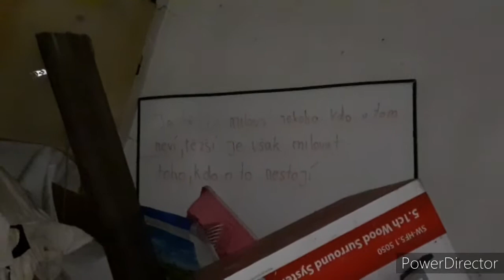opuštěný mlýn nedaleko Prahy